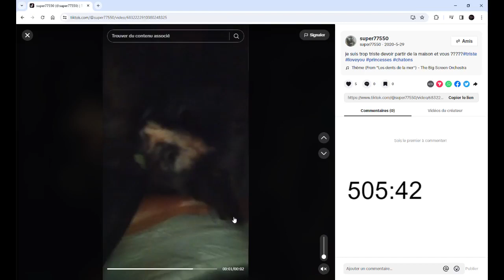Clip 🟠subathon 99 jour du subathon , les bebe 3🟠